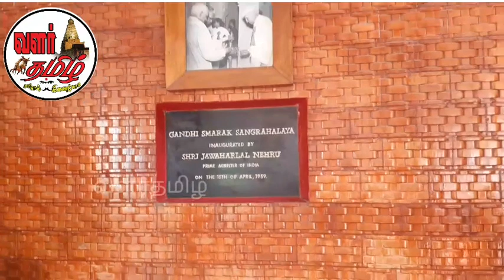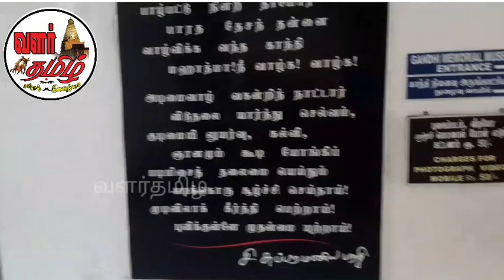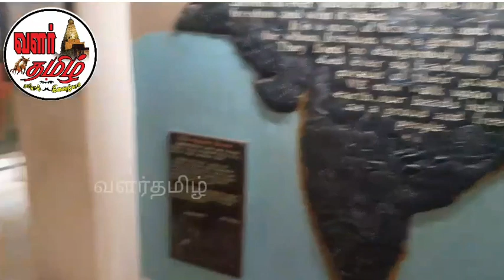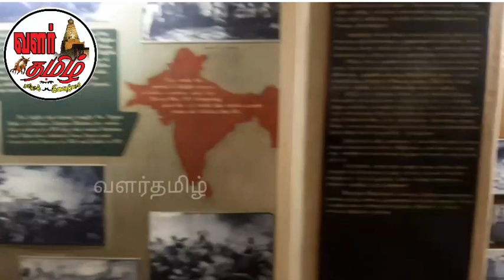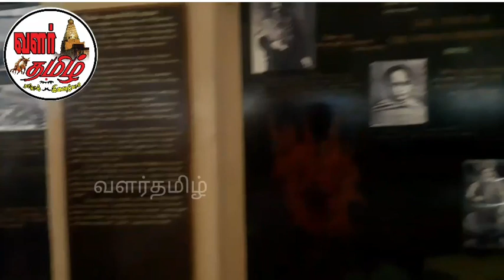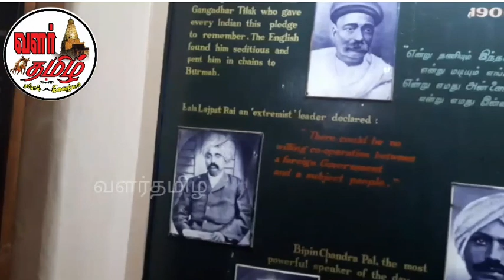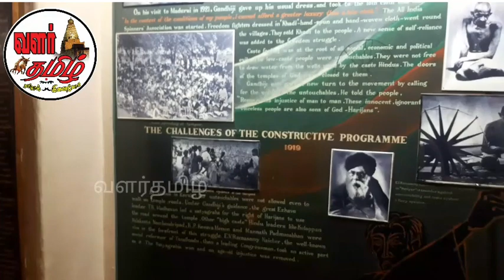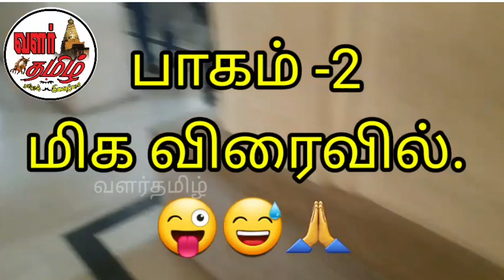காந்தி மியூசியத்தில் என்னலாம் இருக்கு? ஒரு சிறப்பு பார்வை.Gandhi Museum, Madurai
1948 ஆம் ஆண்டு மகாத்மா காந்தி அவர்கள் படுகொலை செய்யப்பட்ட பின்பு இந்திய மக்களின் ஆதரவிலும் நிதியுதவியினாலும் காந்தியின் பெயரால் நிறுவப்பட்ட அறக்கட்டளையினால் எழுப்பப்பட்டது. இந்த அருங்காட்சியகம் ஏப்ரல் 15 அன்று 1959 ஆம் வருடம் முன்னாள் இந்தியப் பிரதமர் ஜவகர்லால் நேருவால் திறந்து வைக்கப்பட்டது. இந்த நினைவில்லம் ஐக்கிய நாடுகள் சபையால் தேர்ந்தெடுக்கப்பட்ட அமைதிக்கான அருங்காட்சியகங்களில் ஒன்றாக இருக்கின்றது. இராணி மங்கம்மாள் அரண்மனை இந்த அருங்காட்சியக அமைவிற்காக தேர்ந்தெடுக்கப்பட்டு இந்த நினைவில்லம் நிறுவப்பட்டது.